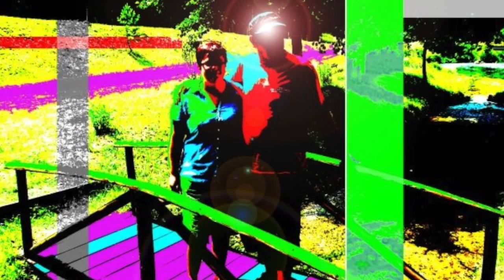Mark Wingfield- "The Way To Etretat", MoonJune Records – 2015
Mark Wingfield – album "Proof of Light ", MoonJune Records – 2015
Mark Wingfield – guitars, Yaron Stavi – bass, and Asaf Sirkis on drums
Art director and photography: Borislav Kresojevic